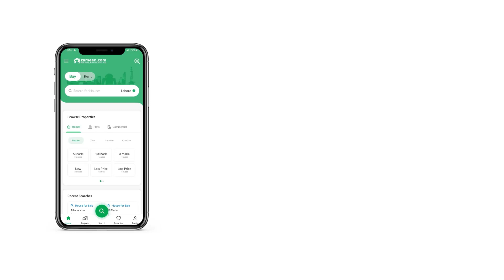10 MARLA HOUSE FOR SALE IN PHASE 1 STATE LIFE HOUSING SOCIETY LAHORE